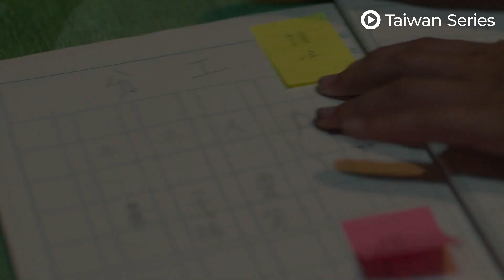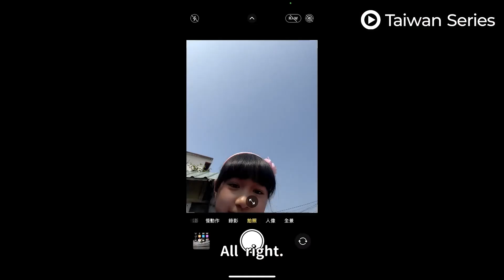蔡汉民，你爸也太机车了！《百味小厨神S2》Genius Chef Junior S2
感谢大家的支持！！这里会每天为大家更新精彩片段，优质剧集统统报乎哩栽🔥走过路过千万不要错过！！

【简介】翰旻为了交到朋友而隐瞒自己有通灵眼，却遇上校长意外落水的儿子－允贤的鬼魂前来求助，而在实习土地公范丽丝的追捕下，允贤的时间所剩无几。为了帮允贤实现心愿，翰旻决定与同学组成队伍参加料理大赛，究竟午餐争霸赛奖落谁家呢？

🔥精华版抢先看：
✨【精华版-2049 幸福话术 The Talk of Love】“读心装置侦测不到我有多爱你”

🔥更多精彩剧集：
✨【2049 幸福话术 The Talk of Love】婚外情｜虚拟XingAi｜出轨｜科技婚姻｜婚姻矛盾｜科幻写实｜I人的高科技之旅
✨【2049 刺猬法则 The Hedgehog Effect】青春期 | 婚姻 | 家庭伦理 | 出轨 | 情感纠葛｜悬疑烧脑｜记忆复制｜体验梦中世界
✨【2049 完美预测 The Fortune Telling】人性扭曲｜阴谋｜恶魔基因｜谋杀之谜｜窥探人性扭曲｜恐怖加倍！